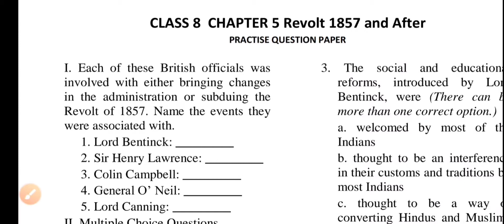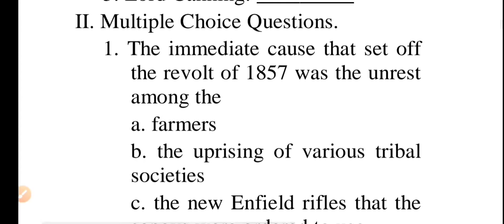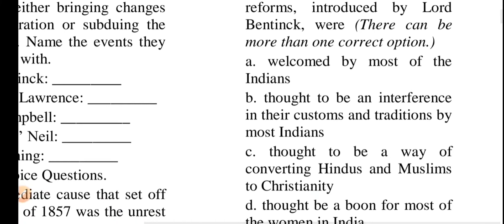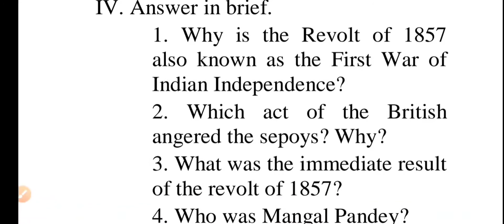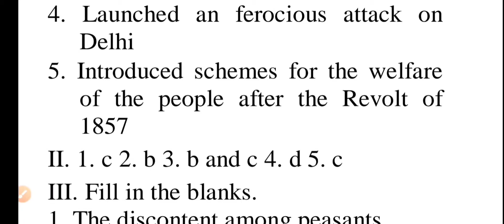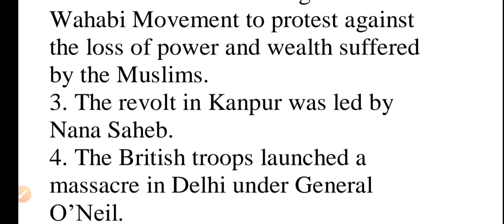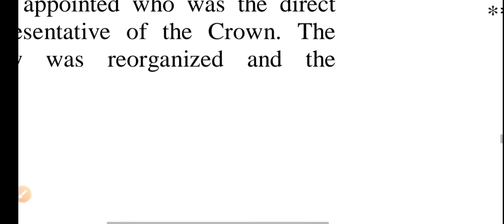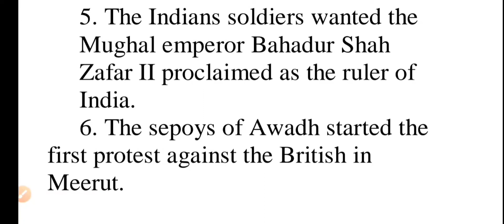Extra Question Answer Class 8 History Chapter 5 When People Rebel 1857, PSession 2021-22 Term 1